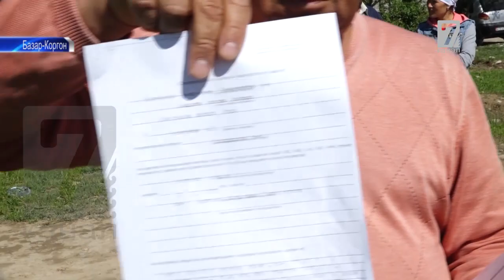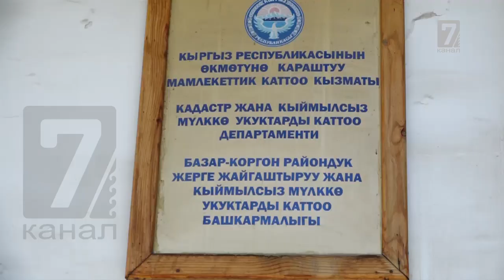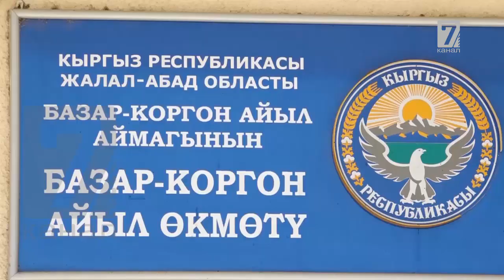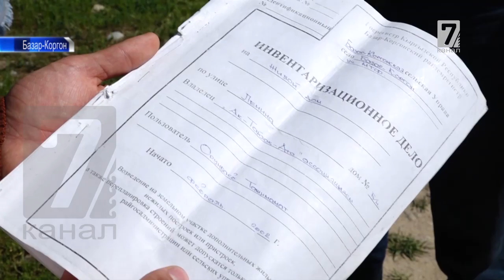Базар-Коргон районунда эки жылдан бери бутпогон жер талаш